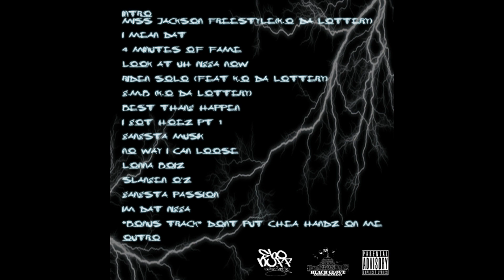"I'm Dat Nigga" by DUB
*** Shock Treatment The Mixtape COMING SOON!
** Follow @DUB_BGE***